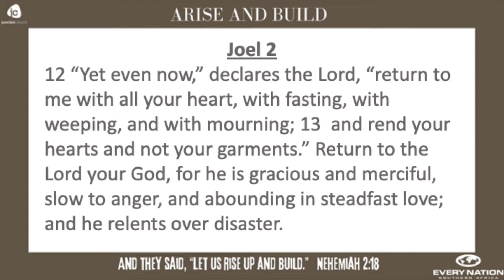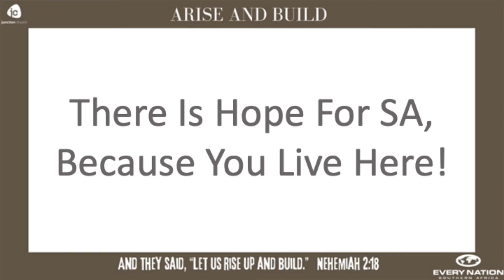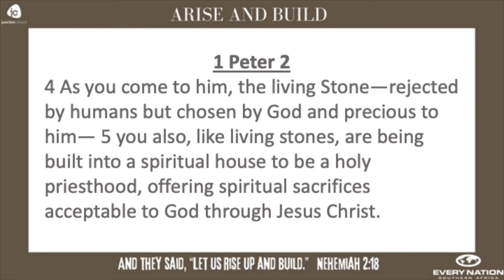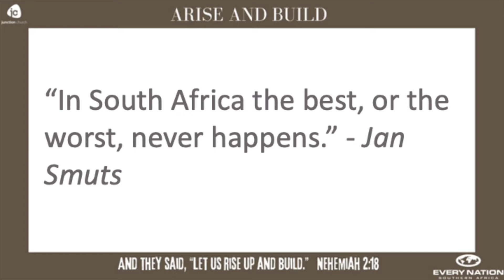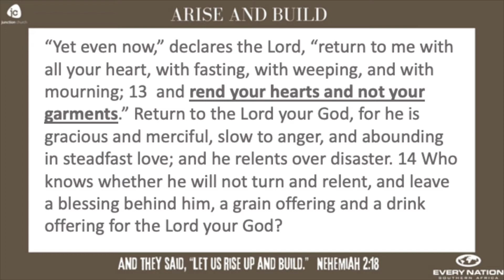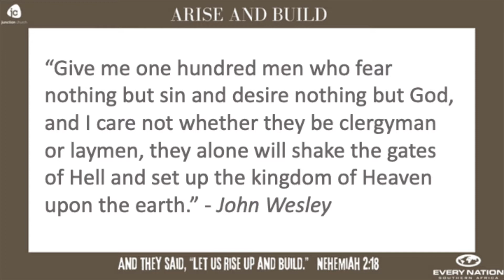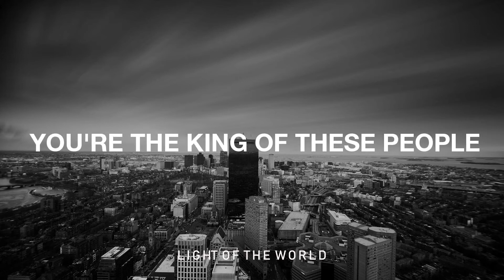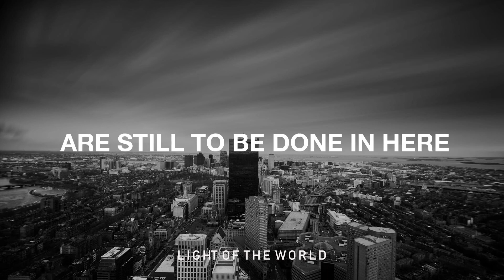25th July 2021 - There Is Hope For SA, Because You Live Here!